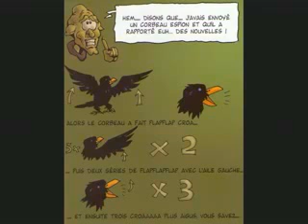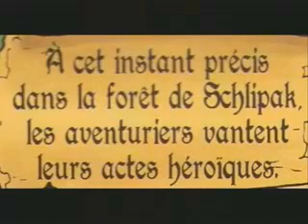donjon de naheulbeuk 24